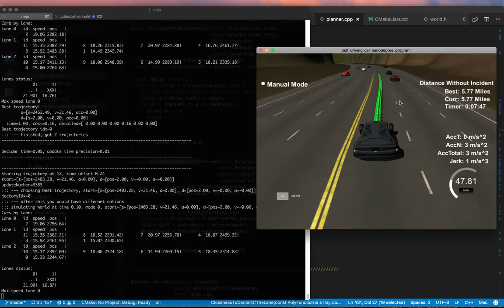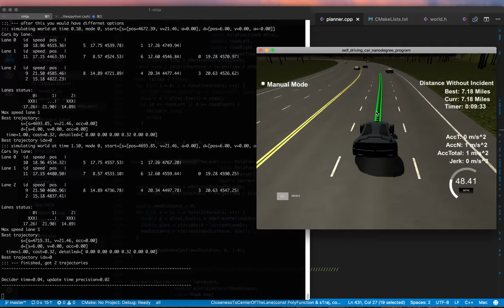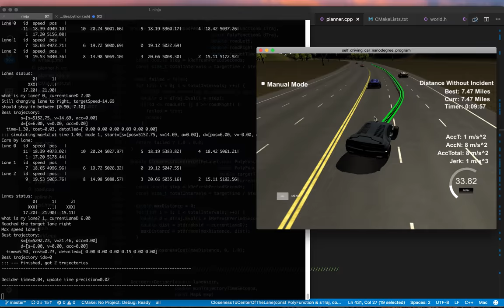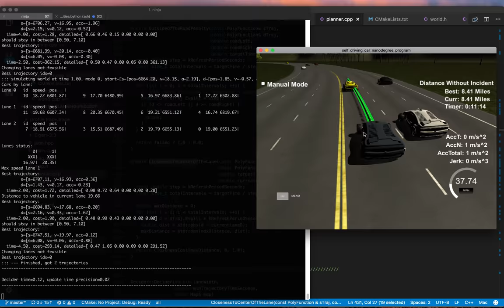Path Planning project